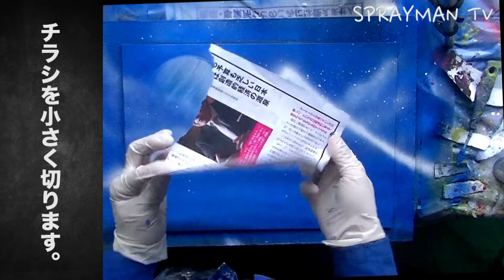【やり方】スプレーアートを簡単に初心者でも出来る書き方を紹介『山編』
①スプレーアートのやり方でお困りの方
②スプレーアートを副業にしたい方へ
③スプレアートで人生を変えたい方

スプレーアーティストのSPRAYMANです。

本日はスプレーアートのやり方シリーズ、
『山』の描き方、方法をご紹介致します。

スプレーで背景を作った後に、
チラシで山を表現しますが、ポイントは最初に白スプレーを山の形するところですね。

とても簡単なので、
是非『山』を作ってみてください。

表現が増えると、もっとスプレーアートが楽しくなりますよ♪

また、スプレーマンのスプレーアートTVも

スプレーアーティスト
SPRAYMAN（スプレーマン）